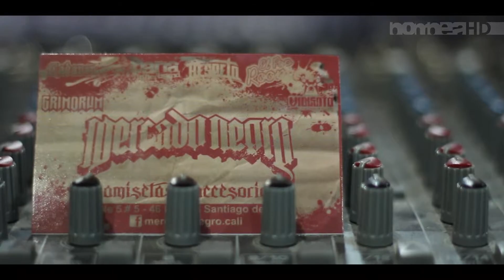Noche de año nuevo - Reyes - Revista BOMBEA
Producción de audio:
Luis Daza @luisndaza

Camarógrafos:
Sebastian Camacho @sebastcamacho
Paula Castro @paulisdt
Manuel Rojas @rojasmanuel

Edición Video:
Manuel Rojas @rojasmanuel